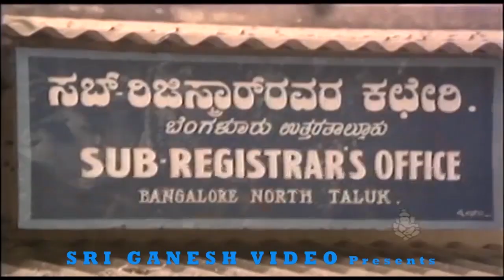Jaggesh Going to Donate Blood to Deadbody - Kannada Super Comedy Scenes - Kodagana Koli Nungittha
Kannada New Movies Super Comedy Scenes From Kodagana Koli Nungittha Kannada Movie

Jaggesh and Sharan Kannada New Comedy Scenes From Kodagana Koli Nungittha Kannada Movie

Jaggesh Back To Back Non Stop New Movies Kannada Comedy Scenes

Sharan Back To Back Non Stop New Movies Kannada Comedy Scenes

Stars:

↑ top ↑
Direction:

Director Vasu
Associate Director U K Das, Kiran Govi
Assistant Director Ranjith, Krishna
↑ top ↑
Production:

Banner G M Films
Presenter H C Balakrishna
Producer K R Ramaiah
Executive Producer M R Ramesh Babu
Production Manager N L Ramanna, Purushottham
↑ top ↑
Writers:

Story G M Films (Remake of Malliswari (Telugu) (2004))
Screenplay Vasu
Dialogue Shivasamay
Lyrics K Ram Narayan
↑ top ↑
Other Crews:

Cinematography Dasari Seenu
Editor S K Nagendra Urs, Pradeep KGF
Stunts K D Venkatesh, Different Danny, Ravivarma
Choreography Dileep, Malur Srinivas
Costume Mutthu, Babu (Jaggesh)
Makeup Ravi
PRO Kallesh
Publicity Designs Lucky
Stills Digital Srinath
↑ top ↑
Censor Details:

CBFC U/A
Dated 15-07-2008